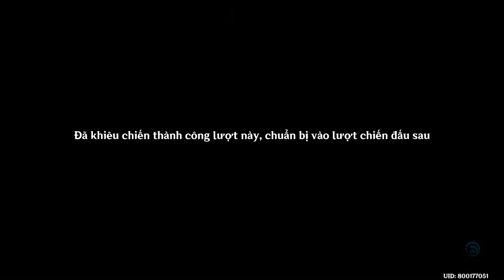[SPOILER] Genshin Impact -Nhiệm vụ sự kiện Mùa Tường Vi Lại Nở - Ngày 1